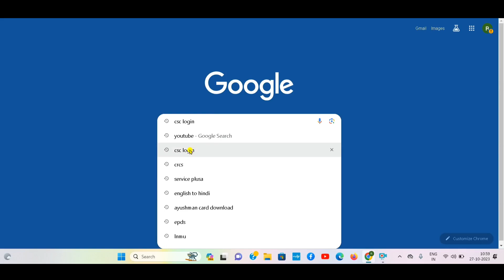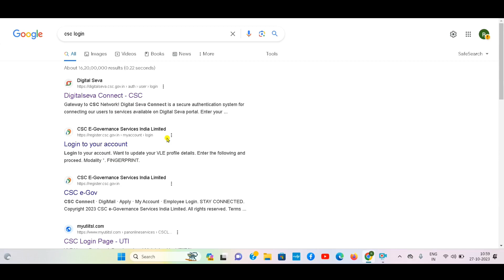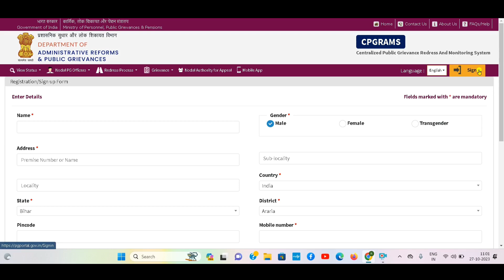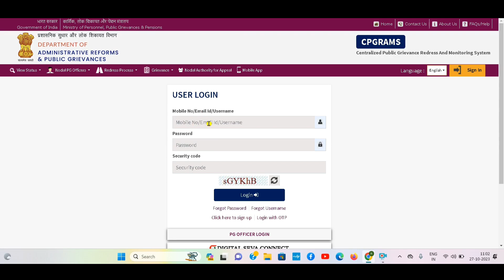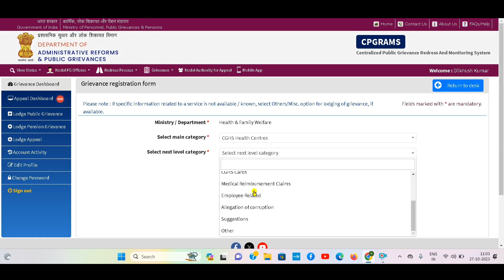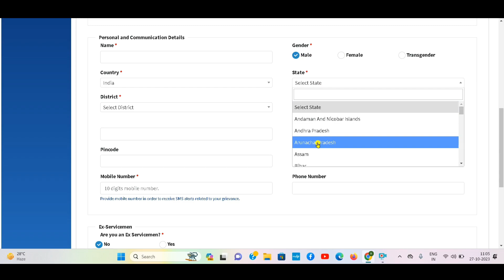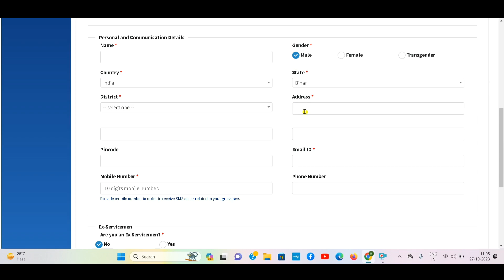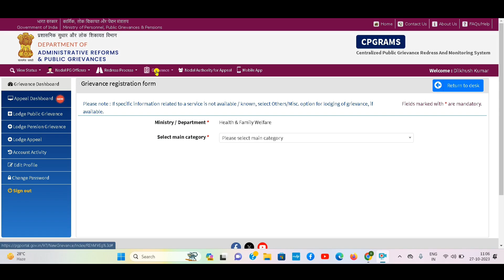ayushman pending problem | pending Ayushman Card approved kaise kare | how to approve ayushman card